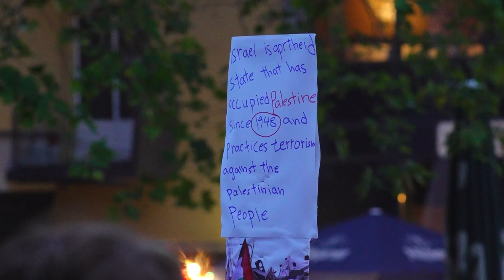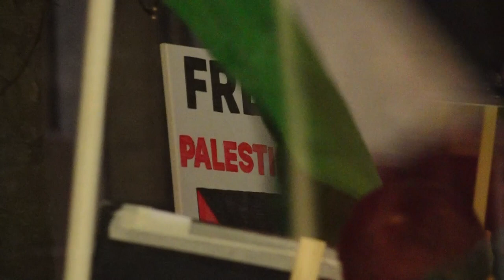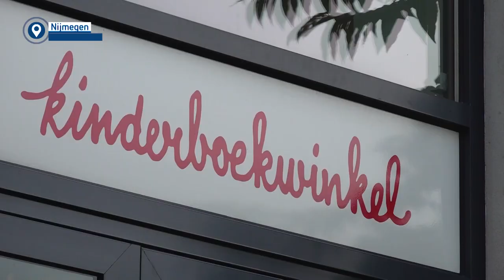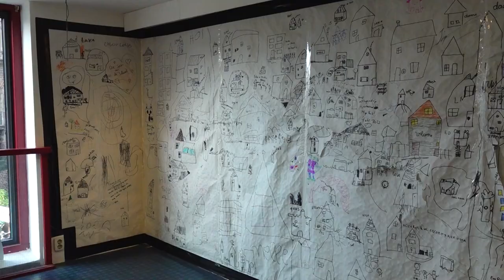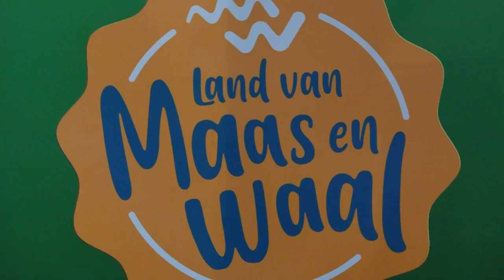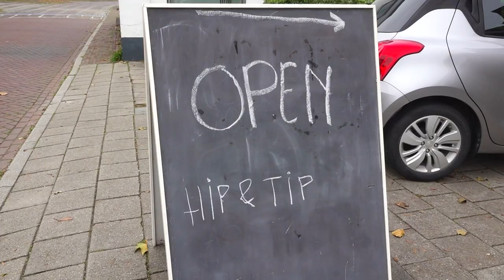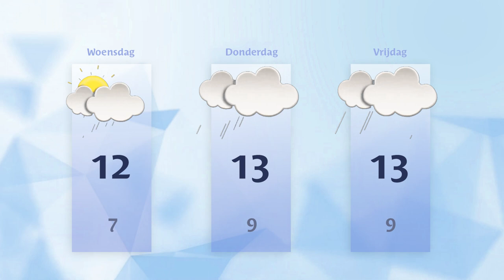Dinsdag 24 oktober 2023 || RN7 REGIONIEUWS